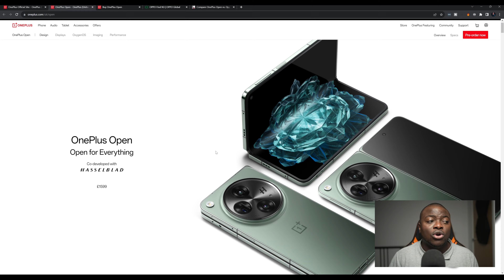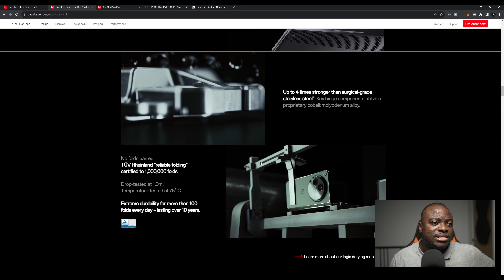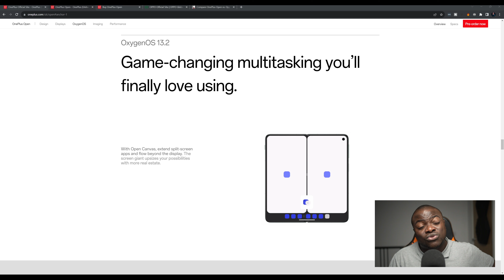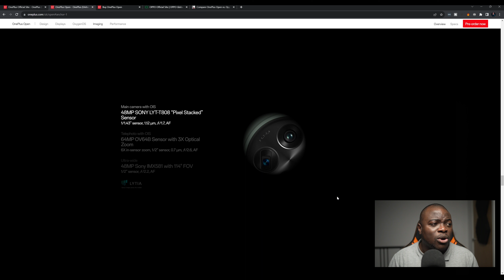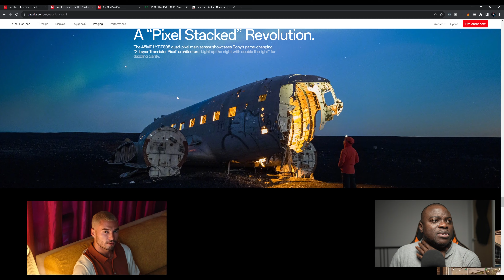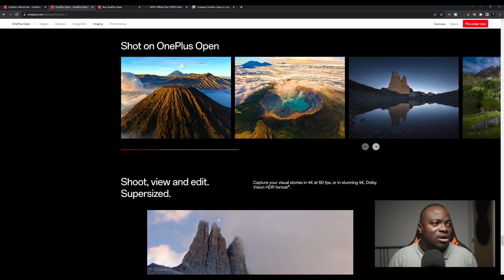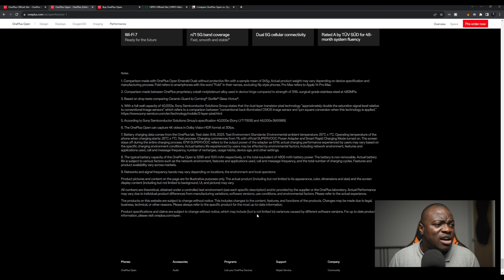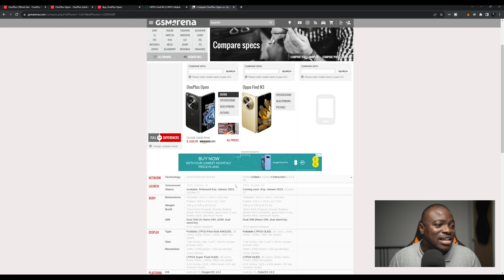OnePlus Open & Oppo Find N3 - TWO SIDES OF THE SAME COIN!?